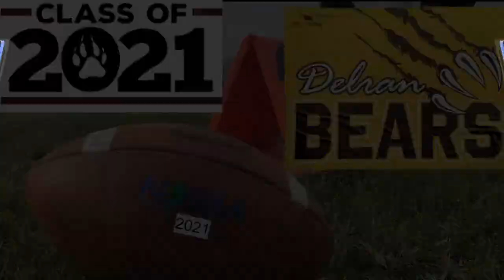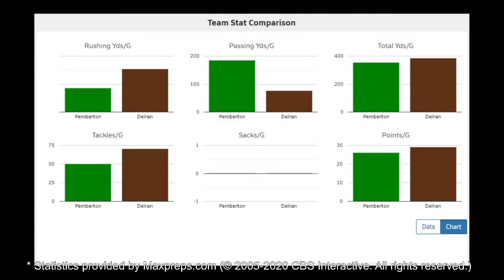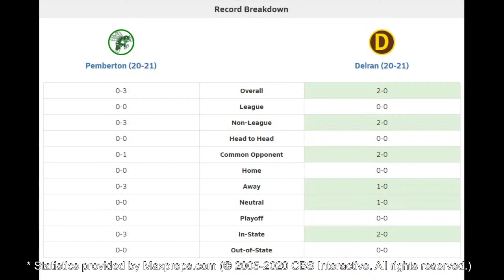Delran Football Week 5